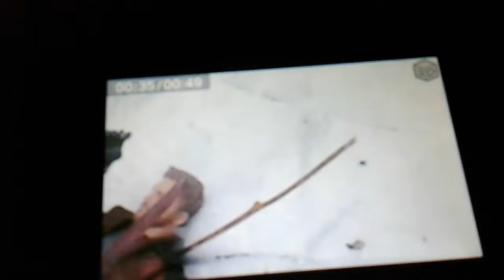Jason vs Skinwalker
As a lost traveler accidentally walked into the place where Skinwalker ranch and Camp Crystal Lake cross paths as Jason fights a skinwalker.